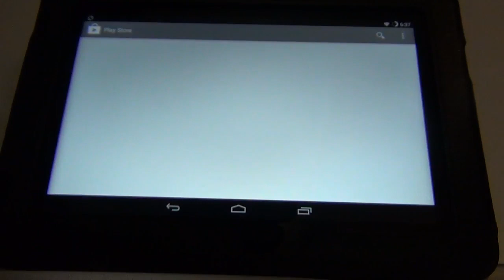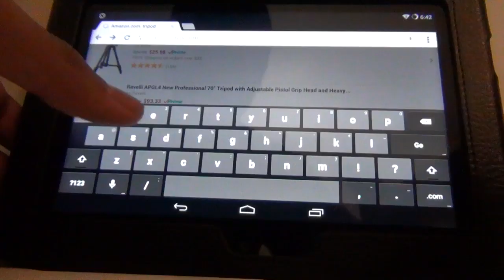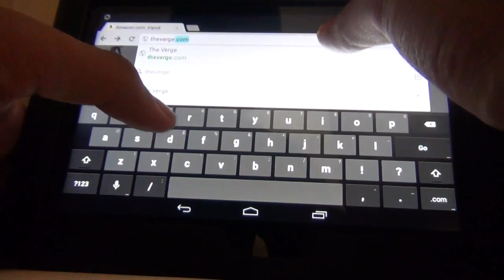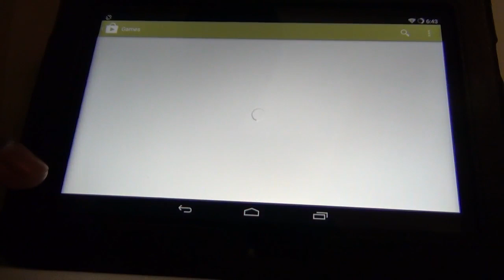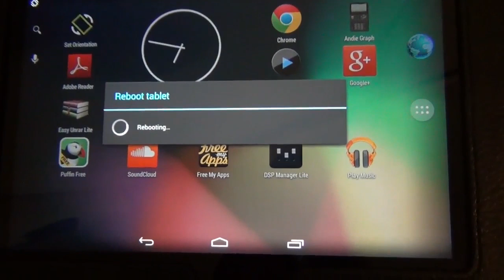CM11/ android 4.4 on kindle fire hd 7 inch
Xbox One controller for PC

My PC:
Computer Case: Cooler Master N200

Graphics: EVGA GeForce GTX 960 SuperSC ACX 2.0+

Ram: Crucial Ballistix Sport 8GB Kit

Power Supply: EVGA 500W 80PLUS Certified

Wifi Adapter: Edimax EW-7811Un

Motherboard: Gigabyte H97 Extreme Multi Graphics Support UEFI

Storage: WD Blue

SSD: OCZ Trion 150